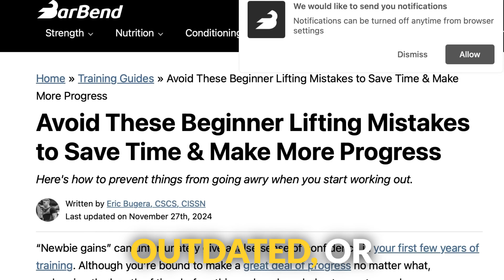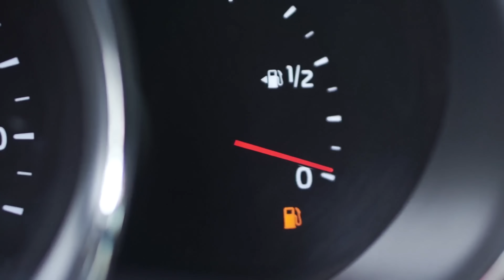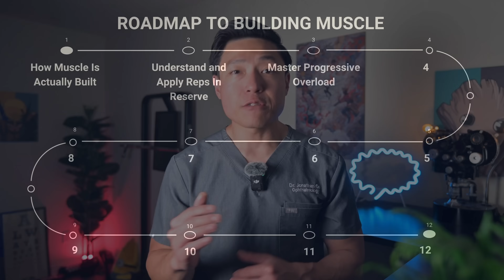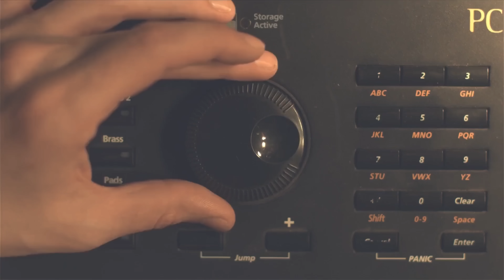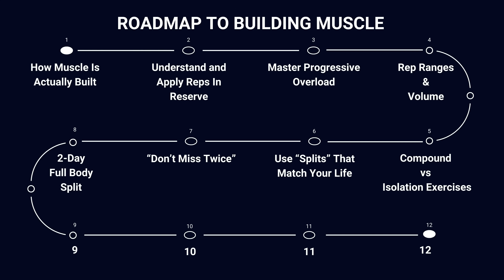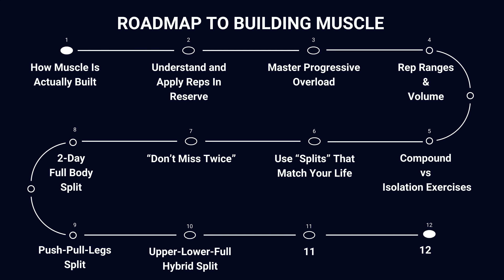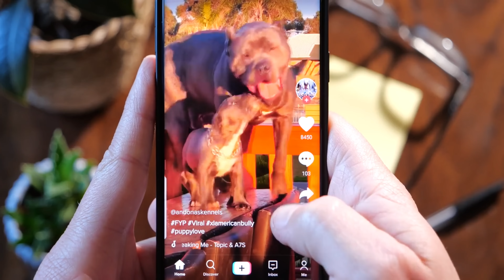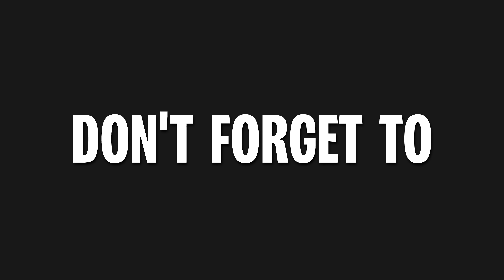Complete Guide: Lifting to Build Muscle (Doctor Explains)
Most gym advice is still wrong. In this video, I share what actually works to build muscle and strength, so you don't waste time on bro science workout tips.

👨‍🍳 Download My Asian Meal Prep Cookbook and Ninja Creami Recipe Book For Free!

⏲️ What I Use to Work Out at Home and some Kitchen Staples

💪 Join My Transformation Program Where I Personally Coach You 1 On 1